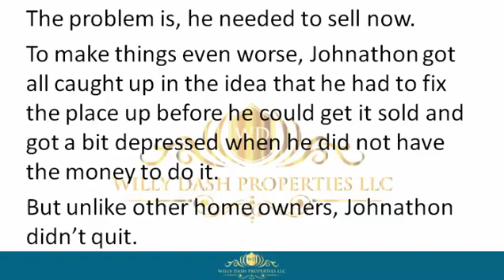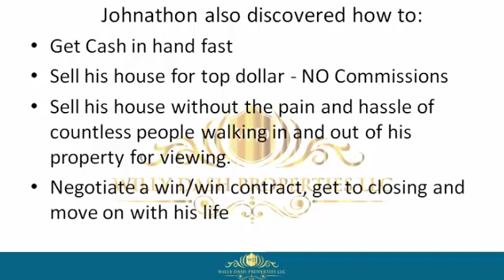how to sell my house in ponce inlet city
how to sell my house in ponce inlet city If you are looking for how to sell my house in ponce inlet city, then watch this video to learn everything you need to know about how to sell my house in ponce inlet city